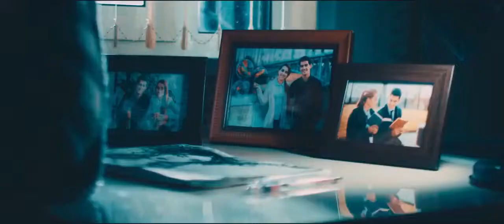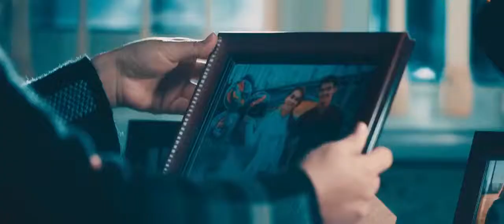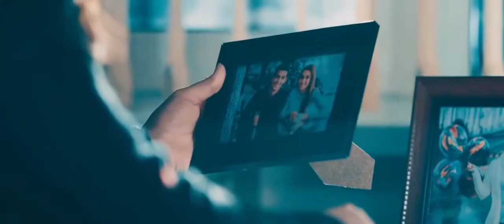Dilso'z - Aytgin (Studio Azik)